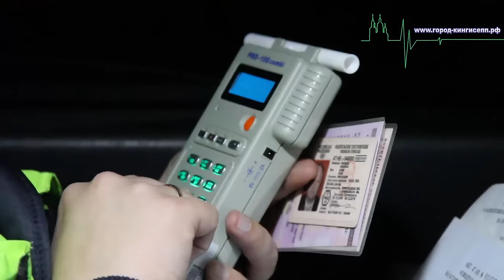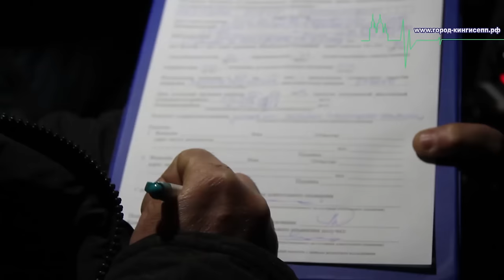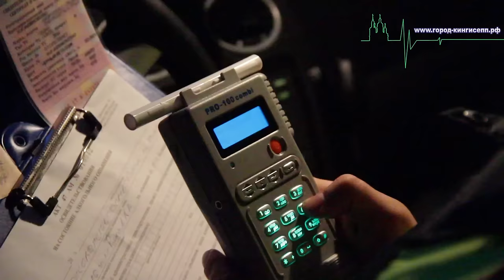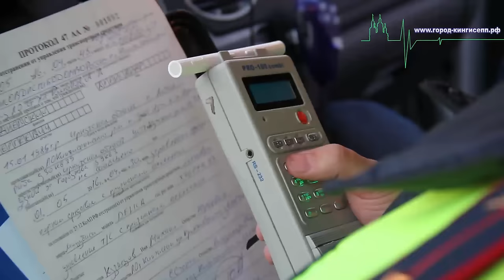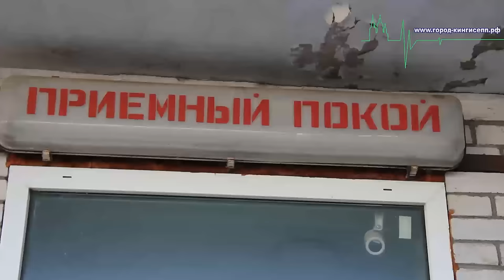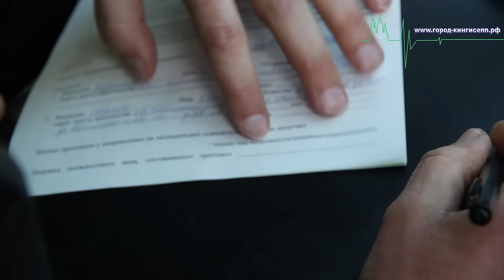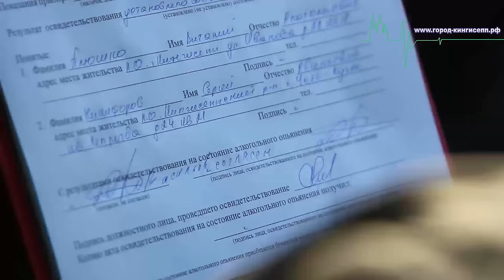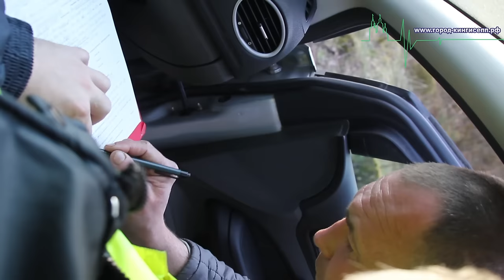Операция «Нетрезвый водитель» в Кингисеппском районе